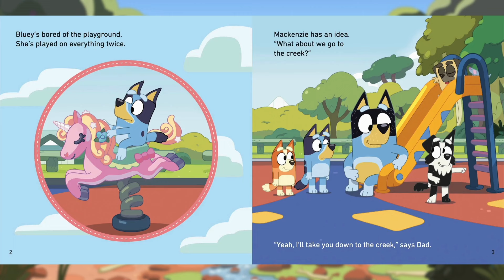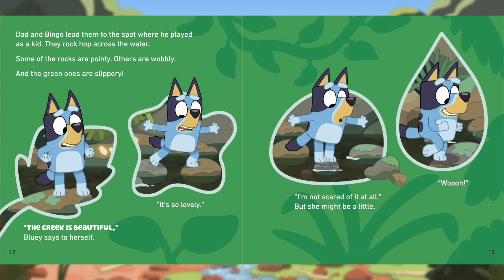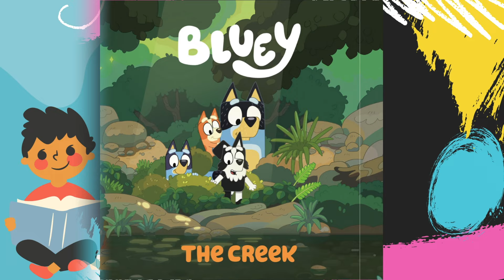Bluey The Creek | Simply Stories | Read Along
Join along as we read a new story together!
Bluey The Creek
By: Penguin Young Readers Licenses

When Bluey, Bingo, and Mackenzie are tired of playing at the playground, Dad takes them to the creek instead! But the creek is very different from the playground. . . .

Dad takes Bluey, Bingo, and Mackenzie to the creek after they grow tired of playing at the playground. But Bluey doesn't like the thorns, or the spiders, or the pointy rocks, or . . . the leeches! She struggles to find the fun. Can Bluey learn to step out of her comfort zone and try new things? Read along in this book to join Bluey's latest adventure.

Publisher ‏ : ‎ Penguin Young Readers Licenses (October 20, 2020)
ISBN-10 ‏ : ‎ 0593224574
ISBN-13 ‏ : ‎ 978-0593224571